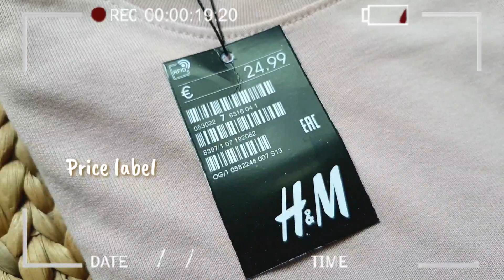SHOPEE HAUL KAOS H&M 30 Ribuan |KUALITAS PREMIUM | WAJIB MBORONG!! | Tutut Arinda Herawati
Tonton dengan kualitas terbaik yaa, biar videonya ngga absurd banget :D

Hallo semuanyaaa.
Video kali ini aku mau bikin shopee haul sekalian try on kaos rib basic dengan kualitas premium tapi tenang aja harganya cuma 30 ribuan aja ?
Kira-kira gimana ya?? Bagus ngga nih?
Tonton sampe abis deh 😉

Kamera : Samsung A50
Editing video : Apk Mod KineMaster
Editing Thumbnail : PixelLab